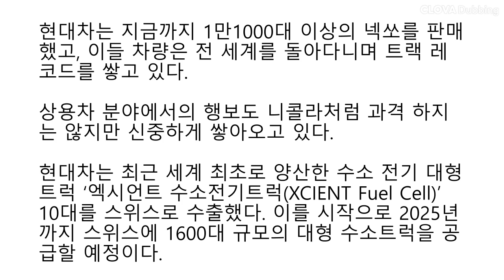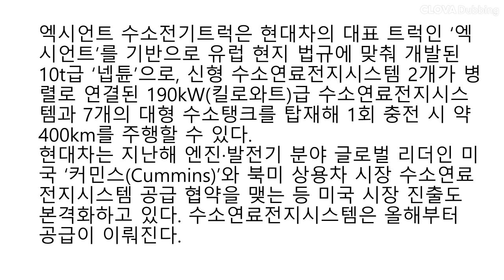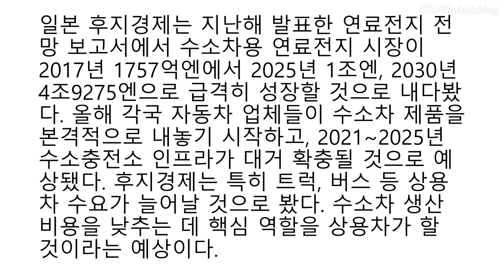기술경제튜브--수소트럭으로 보는 수소경제 3탄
수소트럭 개발로 본 현대 수소 경제